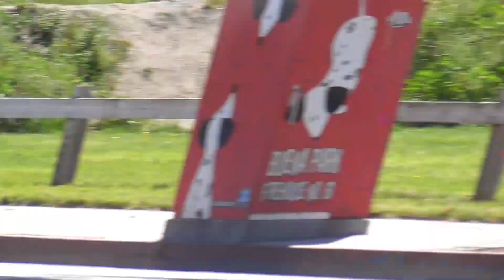OCFA Engine 61 & Falck 5413 Responding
Orange County Fire Authority Engine 61 & Falck 5413 Responding To A Difficulty Breathing

Thanks To The Engineer For The Wave!